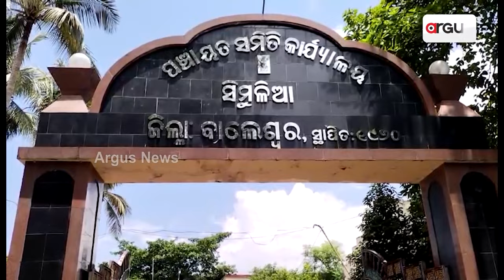Suspense Is Growing Over The Death Of Simulia BDO || Jyoti Prakash Panigrahi || Argus News